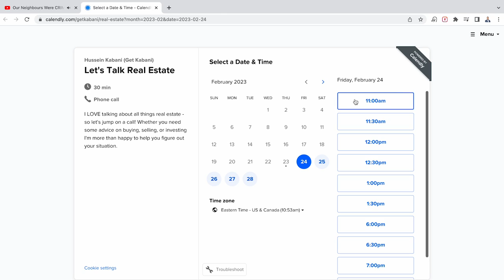Unbelievable Real Estate Stats: How Toronto and Durham Markets are Changing in February 2023!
The Toronto and Durham are two of the most exciting Canadian real estate markets right now (in my opinion), and I wanted to share with you the latest update on the markets. We explore current real estate trends, slow January sales reports, areas of positivity and what you can expect over the next few months!

In this video, I'm going to share some unbelievable real estate stats for the Toronto and Durham markets in February 2023. I hope to help you better understand whether things are really as bad as the media makes it out to be or not.